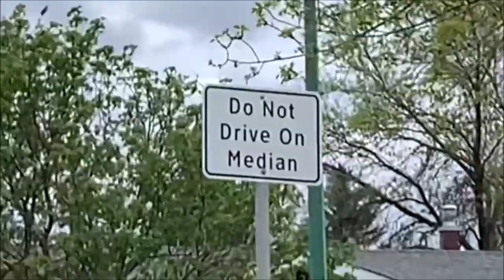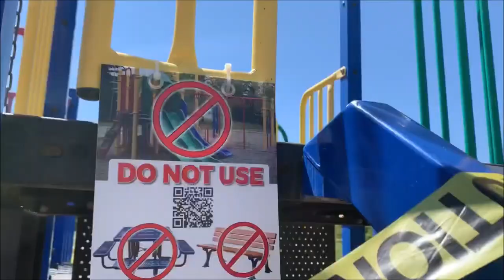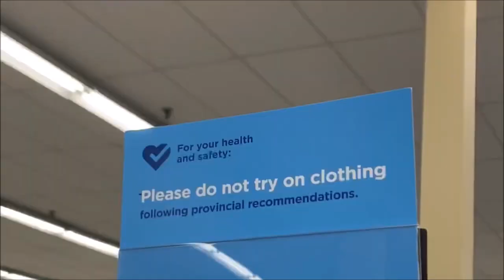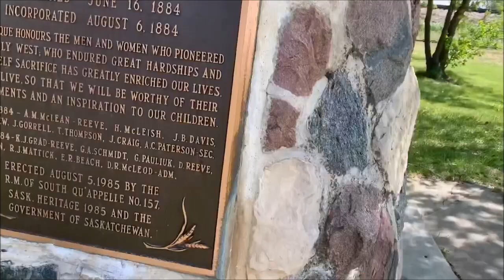allowed to thrift again! 5-4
This was May 25-31, 2020.

Stores are reopening in Saskatchewan. Our covid numbers here are really low and have gotten lower since this vlog was filmed, so stuff is reopening. I went for a few walks, enjoyed the lovely weather, and went thrifting at value village and did a lil haul.
enjoy this little update. stay safe!